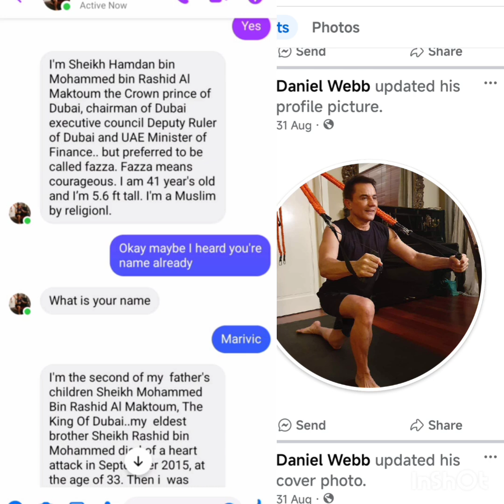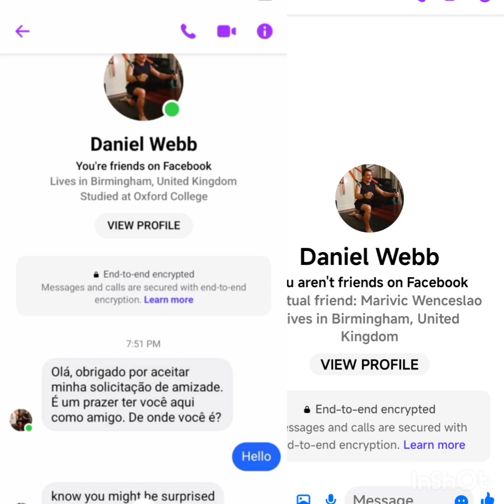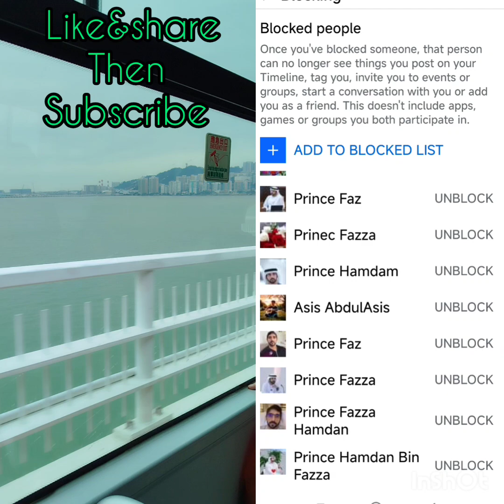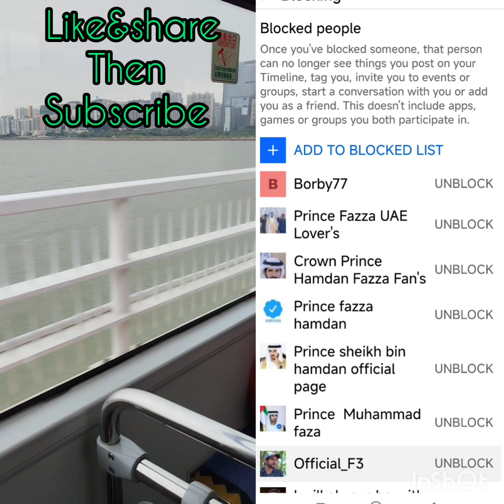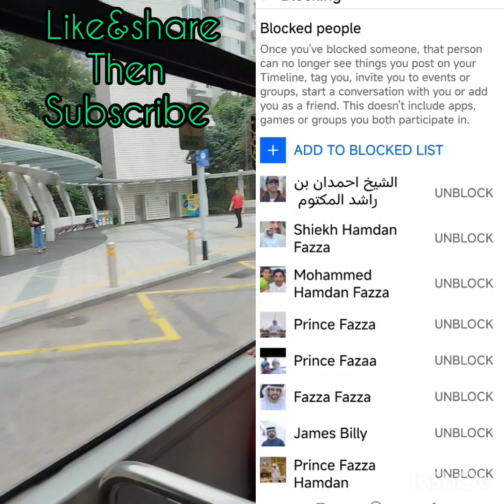The scammers The person calling me out because of this fake profile all scammers.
The protected to the scammers.its Thier business but one day God will give you fine to whole your family. the opposite of the people got pain on the evil eyes.have black heart. one day the big storm come to your entire life with your love ones. all the money you get from the victim multiple you will paid for. just wait for this.